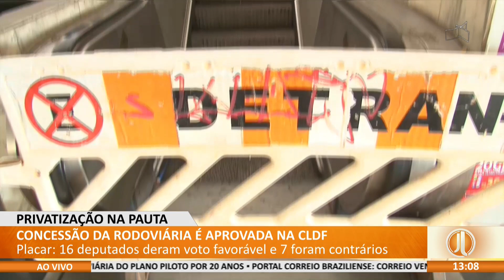JL - Concessão da rodoviária é aprovada na CLDF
13/12 -  Placar: 16 deputados deram voto favorável e 7 foram contrários.